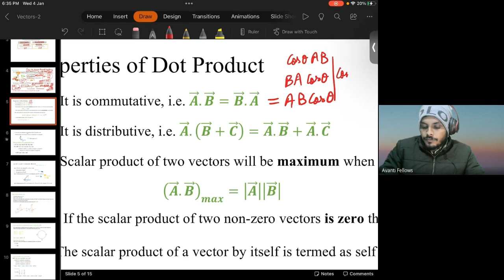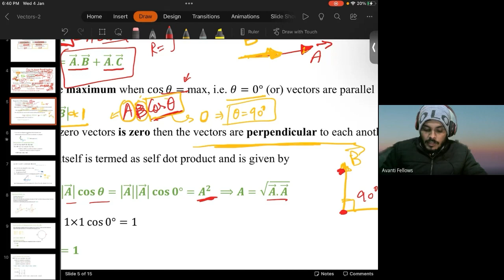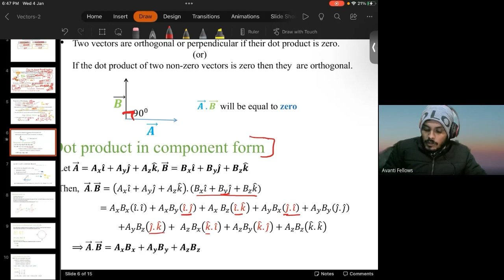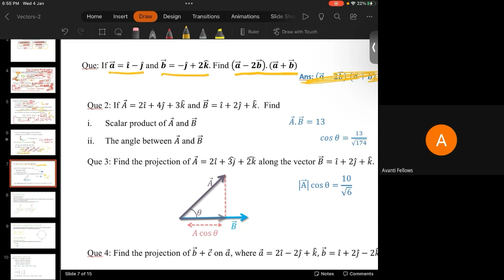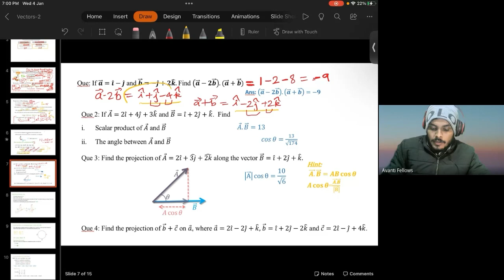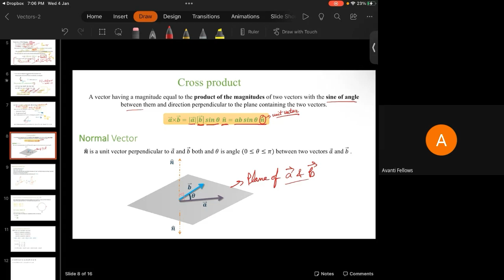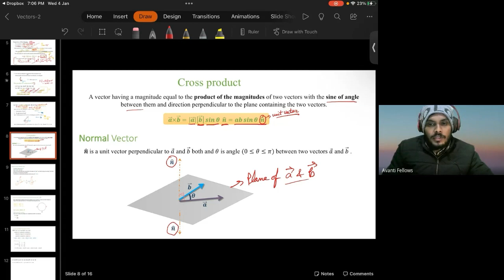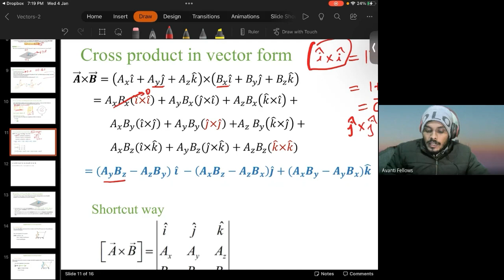11B03 - Physics (2023-01-04)